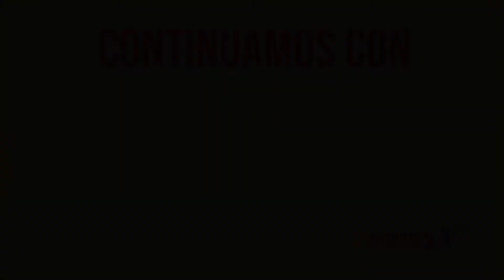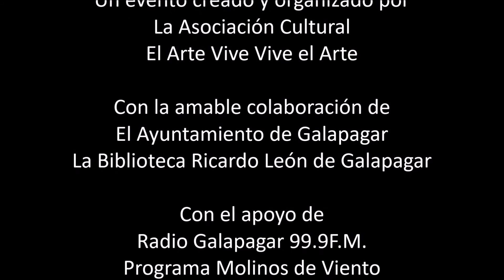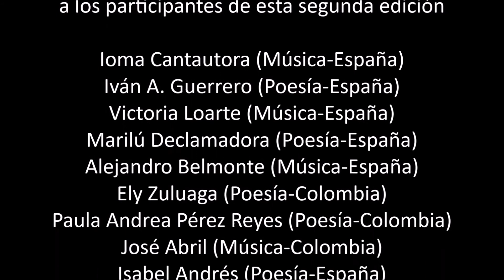IOMA CANTAUTORA. Canción Romance del Elfo: triste.🎤🎸 Autores en Solsticio 2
MÚSICA

Ioma (cantautora) Colombia-España

Ioma, es una Cantautora de nacionalidad Colombo-Española. Su estilo sonoro es una fusión de culturas. Sus canciones exploran diversos temas, entre los más destacados son: el Amor, la naturaleza, las leyendas y la Fantasía. Desde 1998 ha participado como cantautora y solista en diversos eventos en Colombia y España. Actualmente hace parte del circuito madrileño de canción de autor, realizando sus actuaciones en directo en los Micros Abiertos de Madrid: Música por la Voluntad, La Fídula y Libertad 8, entre otros. Ha publicado dos trabajos discográficos:  Amor Sideral en el 2003 y Quimera en el 2006.

Ioma interpreta hoy un tema de su autoría: Romance del ELFO: triste.

AUTORES EN SOLSTICIO 2
Festival de Cantautores y Poetas
2 de septiembre de 2022
Auditorio Biblioteca Ricardo León de Galapagar

Organiza: Asociación El Arte Vive Vive el Arte
Colaboran: Ayuntamiento de Galapagar
Biblioteca Ricardo León de Galapagar
Apoyan: Radio Galapagar 99.9F.M.
Programa Molinos de Viento